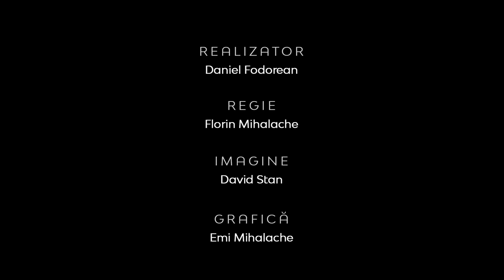Teologia în Actualitate | Biserica Online - analiză și perspective | Cristian Sonea, pastor la BBSO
Teologia în Actualitate | Biserica Online - analiză și perspective | Cristian Sonea, pastor Biserica Baptistă Speranța Oradea

CIF: 33686860